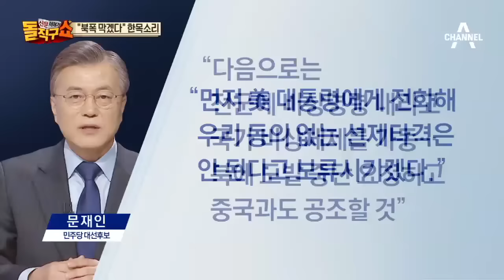“북폭 막겠다” 한목소리…TV토론서 엇갈린 ‘北 북한 대응’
서울 "대북 선제타격 막겠다" 한목소리… 사후대응은 시각차
 경향 후보 모두 "미국, 북 선제타격 가시화 땐 트럼프 직접 설득"
 한겨레 문·안·심 "미, 북 타격 절대 불가"…홍·유 "우리와 협의해야"
 조선 심상정 "사드로 핵 못막는 것 알지 않느냐… 배치 반대"
 조선사설 대선 후보들 "北 타격반대" 核 쥔 김정은이 가장 반길

〈평일〉
08시 00분 라디오쇼 정치시그널 (유튜브 라이브)
08시 50분 김진의 돌직구 쇼
10시 20분 김진의 더라방 (유튜브 라이브)
12시 00분 뉴스A 라이브
15시 50분 강력한 4팀
17시 20분 뉴스TOP10
19시 00분 뉴스A

〈주말〉
12시 00분 토요랭킹쇼·뉴스A 라이브
17시 40분 뉴스TOP10
19시 00분 뉴스A